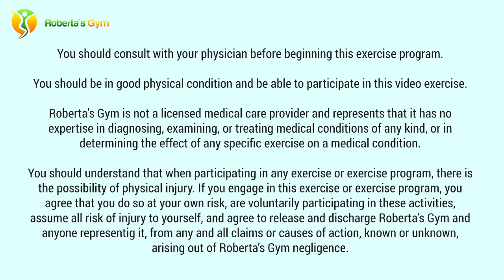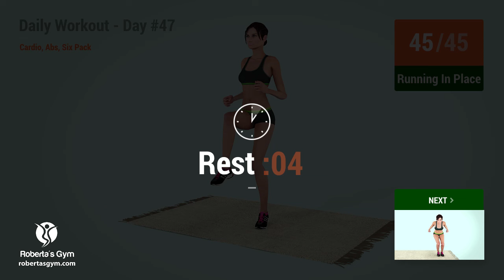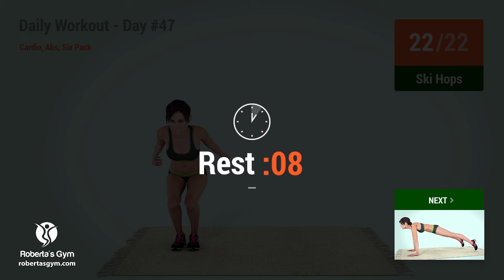Daily Workout - Day #47: Cardio, Abs, Six Pack (238 Calories)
Calories burned for today's workoout: between 138 and 238, depending on your weight, height and age.
Here is Day #47 of the Daily Workout programme. Glad to see you all here and glad you've made it this far! Today we're doing Abs and Obliques and working for that six pack! Let's get the party started!